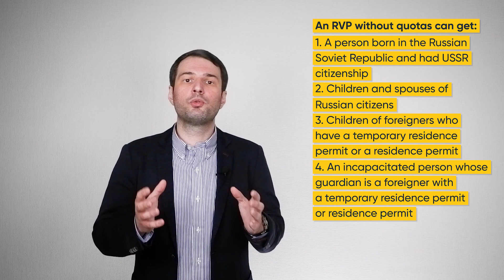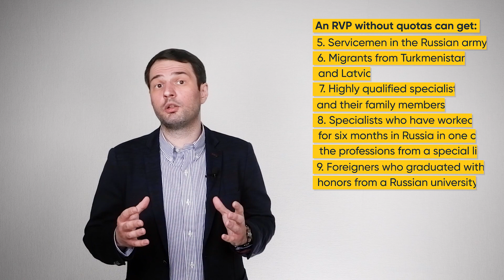How to obtain a quota for temporary residence permit in Russia? Grounds, terms, documents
Watch this video about qoutas for a temporary residence permit in Russia.

Full commercial offer for preparing documents for applying for a quota:
ABOUT BRAIDEN CONSULTING

Braiden consulting has been providing legal assistance to foreign citizens and entrepreneurs in Russia since 2008.
Our company is accredited with a number of embassies and chambers of commerce, including the British Embassy (no.3 in the list of lawyers).

Our mission is to provide foreign citizens with safety, confidence and comfort while living and doing business in Russia.

The purpose of the channel: to inform foreign citizens in general about migration and other legal issues in Russia.

Braiden migration assistance:
1. Visa support (student, business, private (family), work, tourist  visas, HQS status)

2. Obtaining residency in Russia (TRP, RP, citizenship, temporary  asylum, obtaining the Russian-speaker status, ets.)

3. Legalization for expired visas (obtaining a court order for non-deportation and extension of migration periods)

4. Accompanying the process of marriage registration with a citizen of Russia in the Civil Registry Office (ЗАГС).
5. Checking whether there is a ban on entry into Russia.
6. Checking the validity of the registration in the database of the Ministry of Internal Affairs.
7. Restoration of the migration card in case of loss.

Braiden business support:
1. Opening a legal entity or obtaining the status of sole proprietorship
2. Accounting support
3. Drafting and examination of agreements
4. Risk assessment of counterparties
5. Judicial defense and debt collection

Our office address: Vorontsovskaya Street, 35b building 2, Moscow, Russia